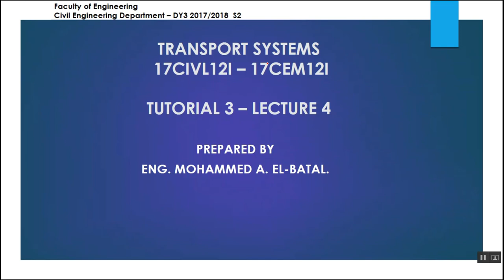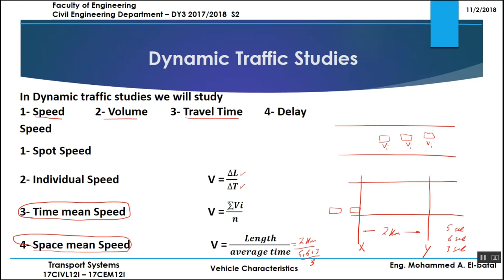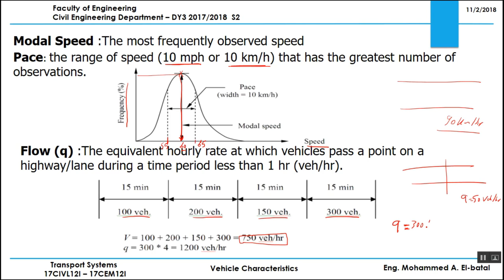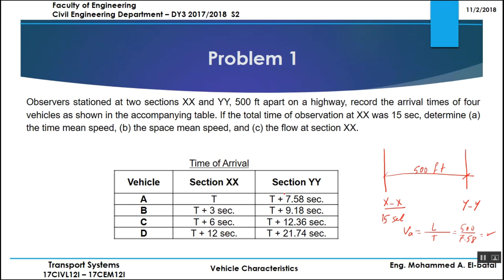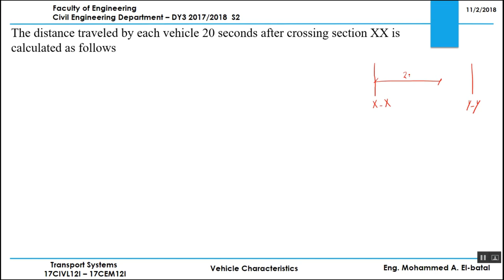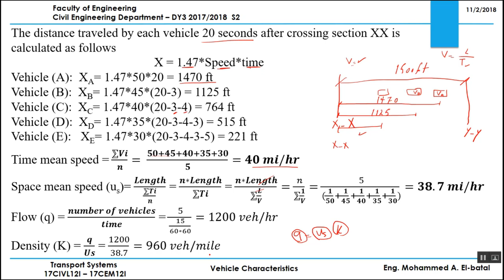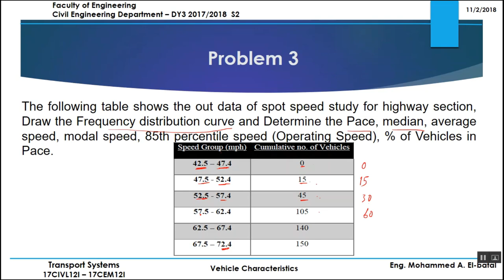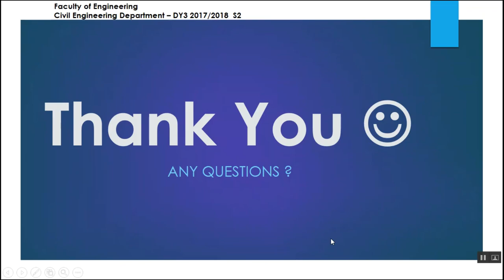Traffic Engineering Studies (part 1) | Tutorial 03